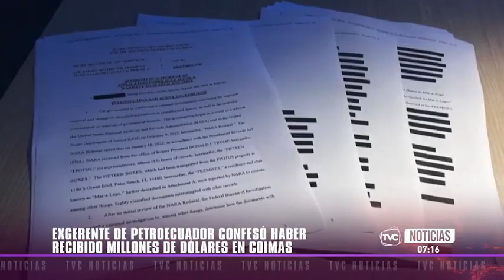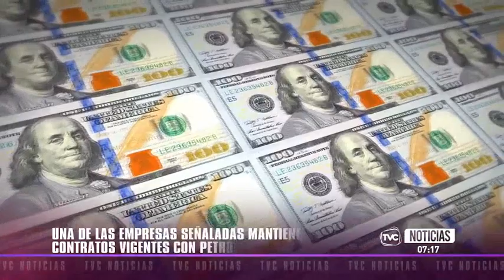Exgerente de Petroecuador confesó haber recibido millones de dólares en coimas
Tres operadoras internacionales habrían pagado sobornos a Nilsen Arias.